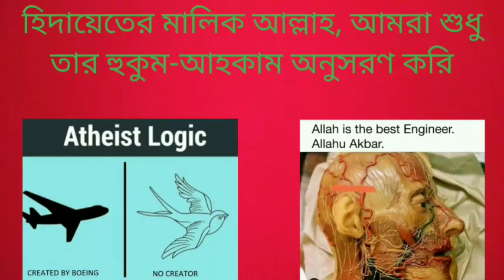সুরা নিসা 24 নম্বর আয়াতে কি আল্লাহ্ মুমিনদের জন্য যুদ্ধবন্দিনী দাসীদের সাথে যৌণ সম্পর্ক হালাল করেছে